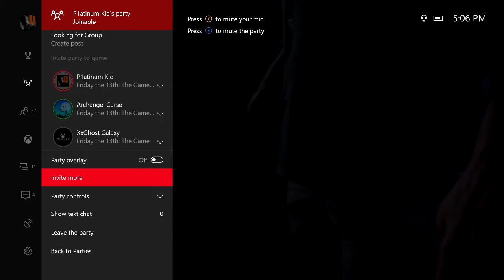Friday The 13th The Game Funny Moments-I'm a Noob!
What is going on guys it is P1atinum Kid here back with another video! I am sorry for missing out on last week with uploads it will not happen again! Thanks so much for 1,000 subscribers I cant thank you enough!